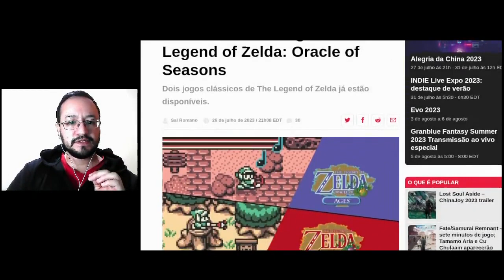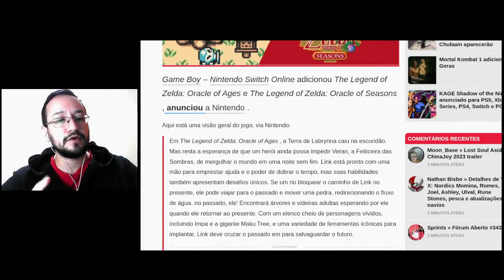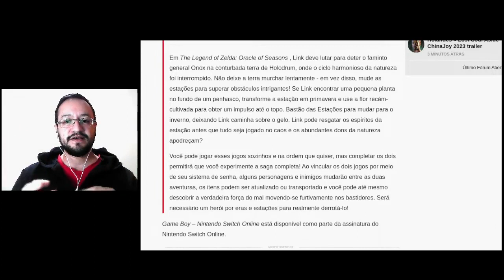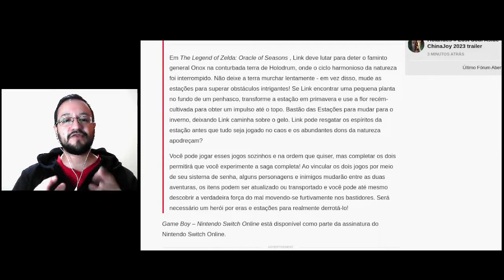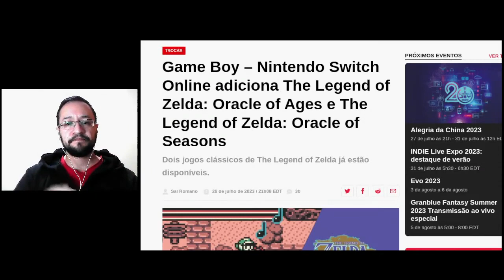Switch ONLINE! The Legend of Zelda: Oracle of Ages e Seasons - Por onde começar? Arena Nintendo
Dois grandes CLÁSSICOS do Game Boy Color chegaram para os assinantes do Nintendo Switch Online! The Legend of Zelda: Oracle of Ages e Oracle of Seasons estão de volta para matar a saudade de quem jogou a versão original, e para aqueles que não tiveram a oportunidade, conhecer essas grandes obras! Vamos conversar sobre isso!

Comente
Compartilhe